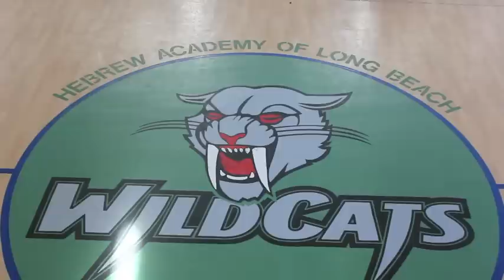DRS 24/7: The Story of the DRS Wildcats (Sneak Peek)